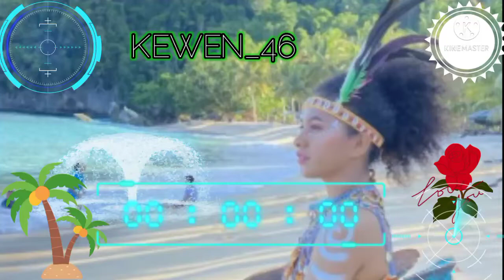♻️🎶||Aster Wisisi Wamena|| ❇️❇️🎶